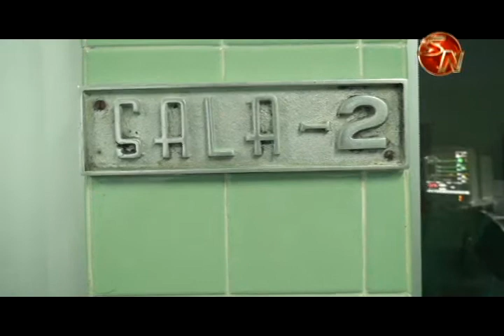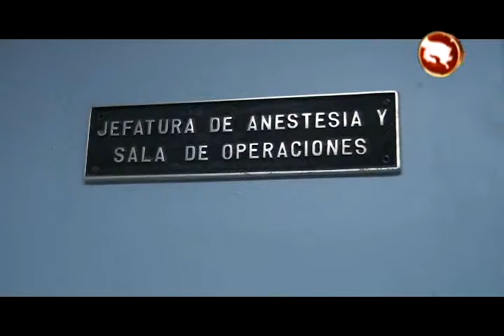El testimonio de un anestesiólogo